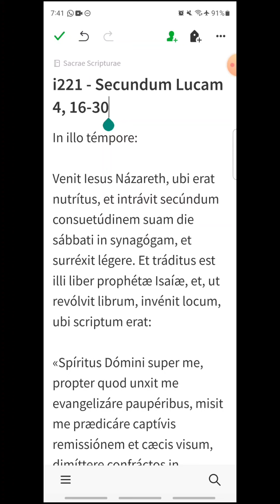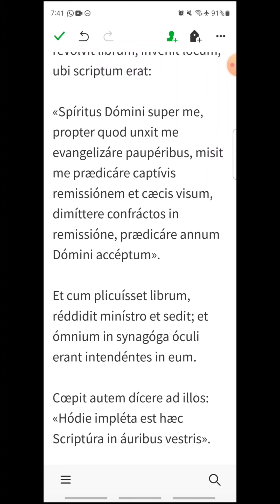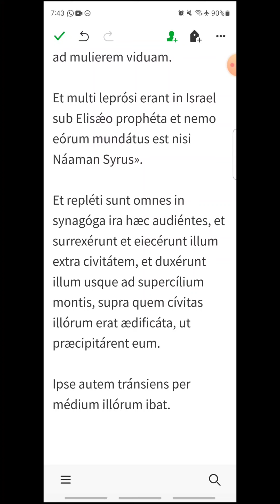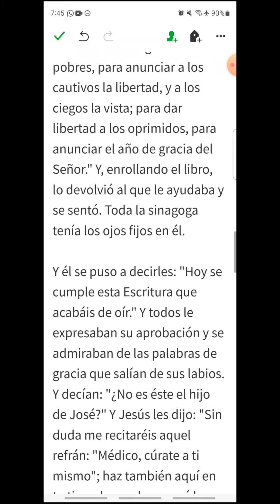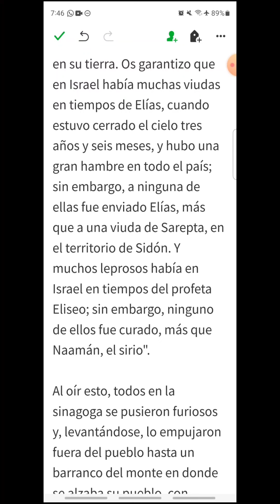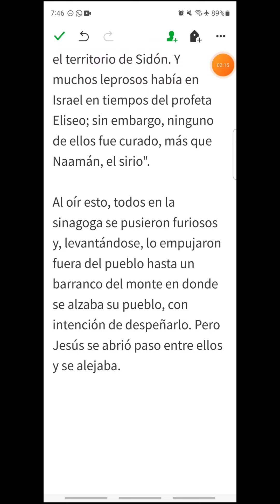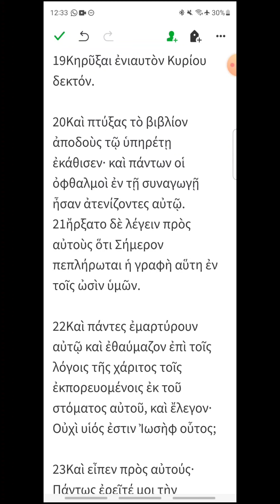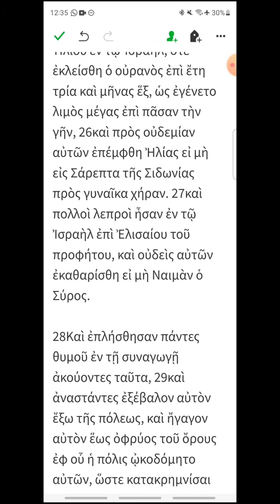i221 - Lucas 4, 16-30 - EVANGELIO DEL DÍA en Latín, Español y Griego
Lunes XXII del Tiempo Ordinario
00:20 Latín
02:59 Español
05:16 Griego